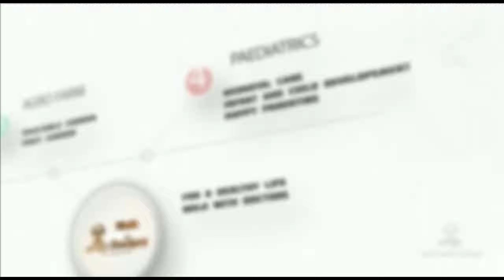ഗർഭിണികൾ കിടക്കേണ്ട രീതി/appropriate sleeping positions during pregnancy/Dr unnikrishnan/malayalam